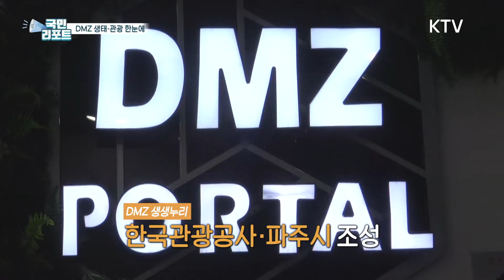DMZ 가상체험, 생태평화관광센터 문 열어 [국민리포트]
앵커)
파주 임진각에 한반도 생태평화 종합관광센터가 문을 열었습니다.
종합관광센터에서는 다양한 체험이 가능한데요.
가상과 증강현실 등을 통해 DMZ의 생태와 역사를
생생하게 알아볼 수 있습니다.
DMZ 생태 관광의 거점으로 역활을 하게 될 관광센터를
오옥순 국민기자가 소개합니다.